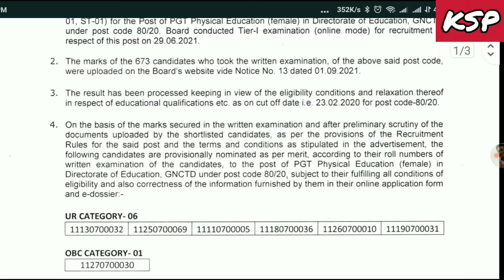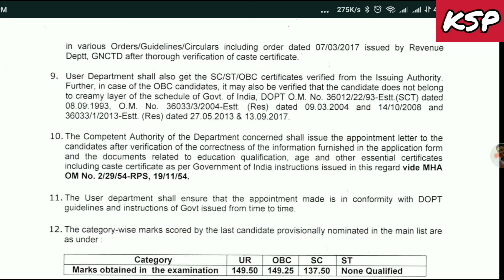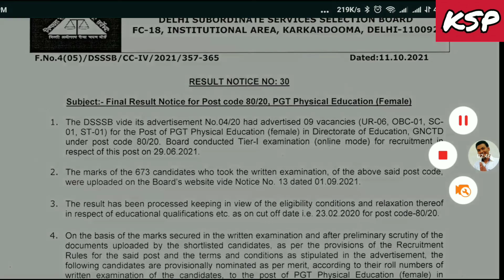DSSSB PGT results, physical education female, post code 80/20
DSSSB PGT results
physical education female result
post code 80/20
DSSSB PGT
DSSSB latest news
DSSSB PGT TGT recruitment
DSSSB latest coverage
DSSSB PGT Hindi male